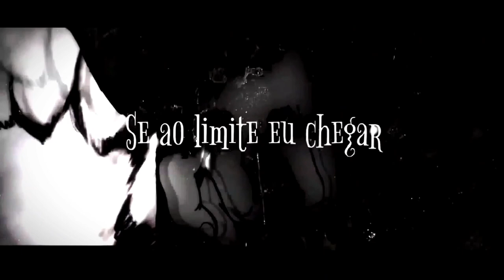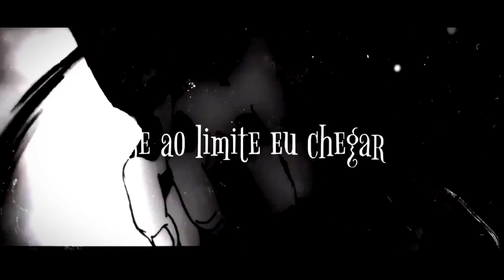Rap Do Mob (Mob Psycho 100) Meu limete | WB RAP.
me segue lá no insta: @wb_rap

letra/voz/mix/master/edição/Tumblr/guitarra: WB RAP
instrumental: @Shuka4Beats

rapaziada espero que curtam, mob e um dos meus personagens favoritos, então apreciem essa obra.❤️

letra
eu tomei a decisão de valorizar meus sentimentos, temos que guardar o que é importante

No mundo de paranormais
eu sou o único que Renega meu poder
Pois não quero ninguém machucar
então eu tenho que me conter

O meu mestre me disse que não a problema em fugir
Que o verdadeiro poder
e a gente leza e a gratidão,
então guardo isso pra min

Exorcizando espíritos malignos
Não posso chegar os meus 100%
Mas as minhas emoções só estão subindo
Vou meu descontrolar em algum momento

Porque usa seus poderes contra as pessoa
O que você tá fazendo não e certo
Minhas emoções viram interrogações
Perdi meu controle aos 100%

refrão:
Se eu descontrolar
Eu posso os machucar
this power takes over my mind
Me ajude a parar
Se ao limite eu chegar
I don't want to hurt any innocents.

Meu irmão o que a de errado com você
Porque esses corpo estão aqui no chão
A trás de nois essa organização
Não vou deixar que levem você então

Eu vencerei todas esses das cicatrizes
Até eu encontra meu irmão ritsu
Então saia do meu caminho
Chegarei ao 100% se for preciso

Minhas emoções sobrecarregam, e agora o que que eu faço
Meu mestre disse pra se acalmar, ou serei o único a carregar esse fardo

Não posso deixar que todos que eu amo com minha raiva sejam feridos
O meu poder então te passarei, mestre por favor resolva tudo isso

refrão:
Se eu descontrolar

no abrir da porta sinto um desespero
minha mãe e meu pai, tá todo mundo morto
minhas emoções ultrapassa os 100%
porque eu vi minha família pegando fogo

refrão:
Se eu descontrolar

Rap Do Mob (Mob Psycho 100) MY MIND | WB RAP.